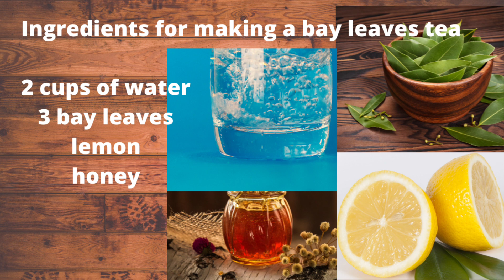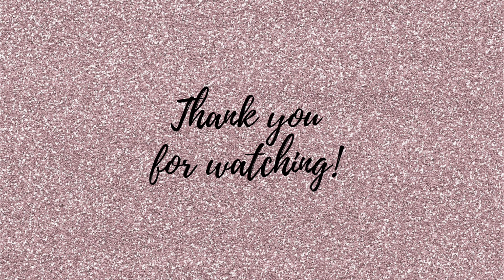Problema mo ba ay hindi makatulog? herbs remedies to the rescue!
Health tips/The Benefits of eating celery
Health tips/ The benefits of coconut oil good for health
Health tips/Homemade smoothie with bananas and mango
Health tips/ The Benefits of alugbati or malarba spinach
Health tips/Ang masamang epekto ng BPA or Bisphenol A sa ating kalusugan
na nagmumula sa plastik.
Tutorial tips/ Paanu gumawa ng home made play dough
tutorial tips/Reading tips for kids 3 to 6 years old
Health tips/ the Benefits of carrot juice